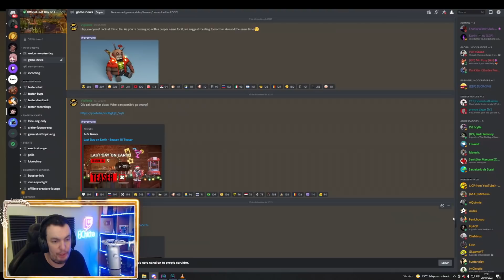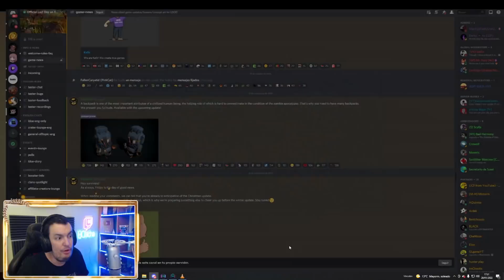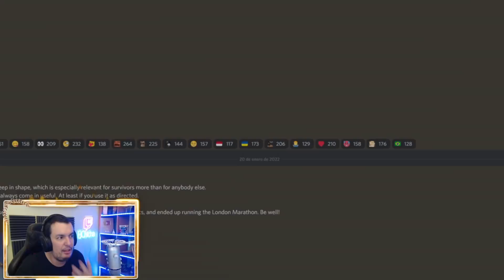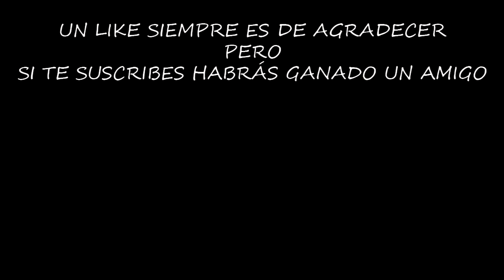¿SE VIENEN NUEVAS HABILIDADES? | LAST DAY ON EARTH: SURVIVAL | [El Chicha]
Kefir tiene bajo desrrollo un artilugio que podría traer grandes sorpresas.

Configuración de mi Pc:

Fuente de alimentación

¡¡¡Muchas gracias!!!